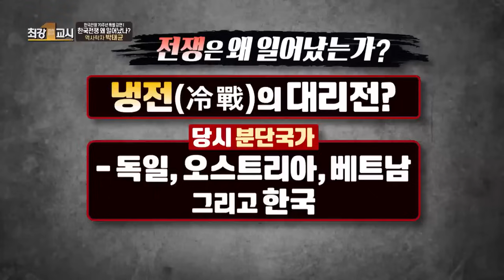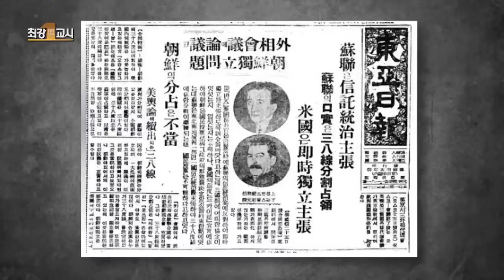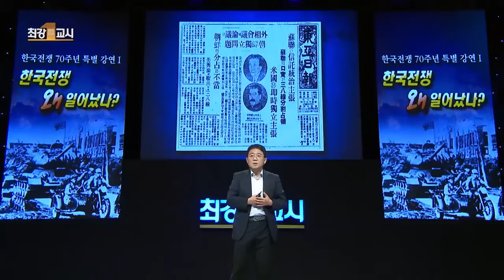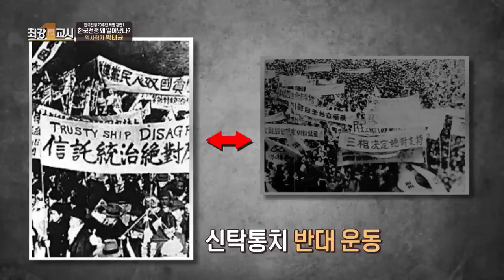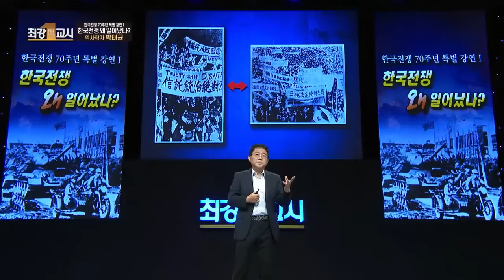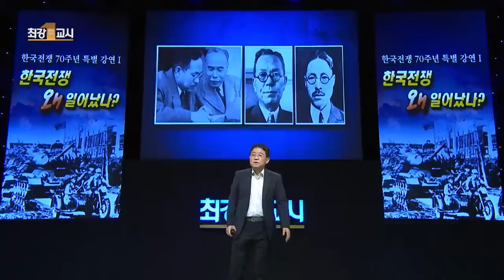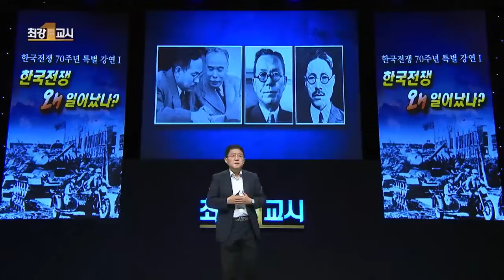전세계🌏 유일 분단 국가 한국❗ 왜 통일이 되지 않는걸까❔❓ l 역사학자 박태균 l 최강1교시